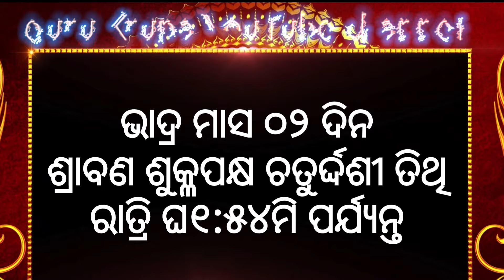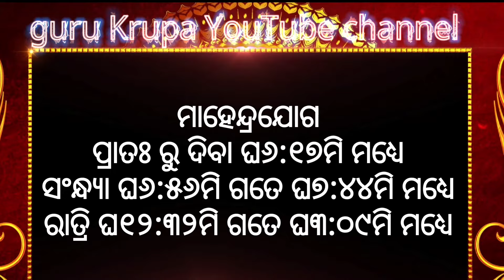Ajira rasifala ||18/08/2024ରବିବାର ||today odia rasifala ||horoscope ||@gurukrupayoutubechannel​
1-ଆପଣଙ୍କ ରାଶିର ସର୍ବ ଶୁଭାଶୁଭ
 2-ଦୈନିକ ରାଶିଫଳ
3-ଗ୍ରହ ଚଳନ
 4-ମାସିକ ରାଶିଫଳ
 5-ନୂଆ ନୂଆ ମହିମା ଅଲେଖ ଖଞ୍ଜଣୀ ଭଜନ
 6-ଅଲେଖ ସାଧୁବାବାଙ୍କ ଧର୍ମ ଆଲୋଚନା
7-ଓଡ଼ିଆ ଧାର୍ମିକ ପ୍ରବୋଚନ
ଦେଖିବା ପାଇଁ guru krupa YouTube channel ଦେଖୁଥାନ୍ତୁ ଧନ୍ୟବାଦ 🙏🙏🙏ଗୁରୁ ବ୍ରହ୍ମ ମହିମା ଅଲେଖ ଶରଣଂ🙏🙏🙏
 🌻🌻🌻🌻💐💐💐💐 Thanks for support 🌳💐💐🏵️🏵️🌹🌹🌺🌺🌻🌺🌺🌹🌹💐💐🌳
ajira rasifala
today horoscope
kanaka TV
kalinga TV
o TV
rasifala today
m